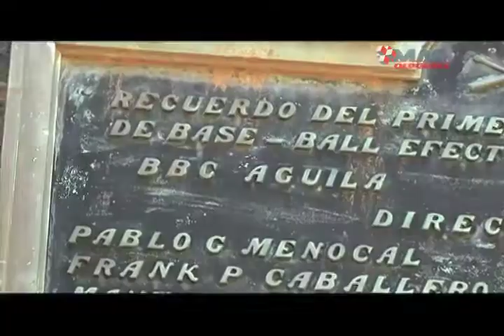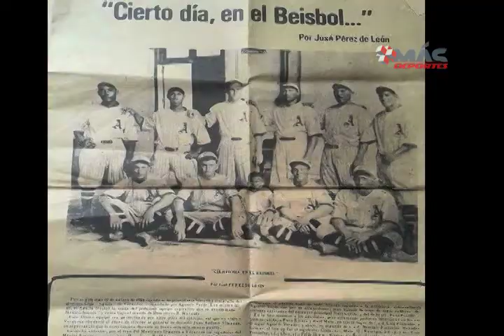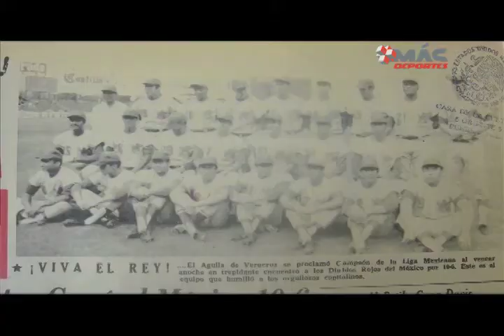Reportaje: 111 años de los Rojos del Águila Parte 1